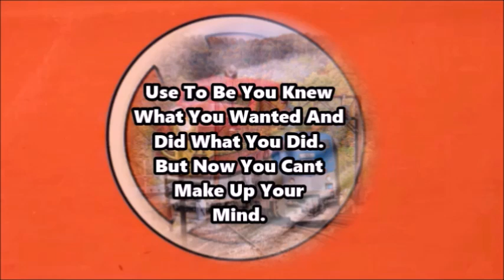SATURDAY THE 26TH